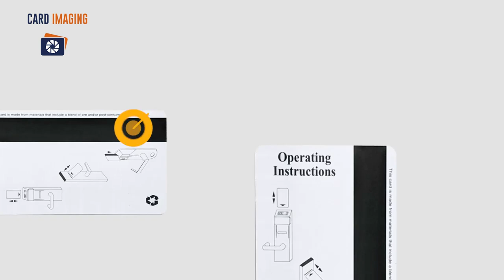Hotel & Motel Magnetic Stripe Key Cards (1000)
Hotel magnetic stripe cards.